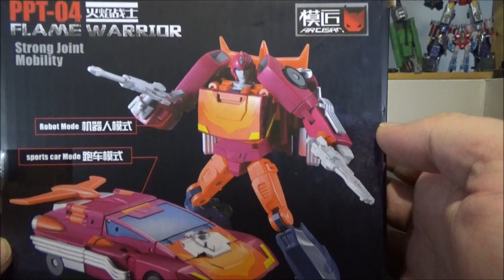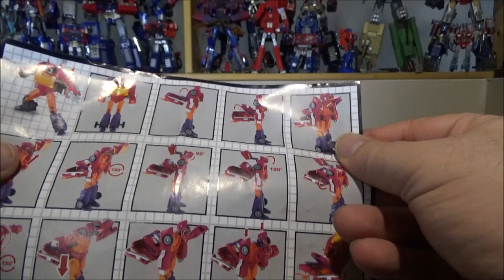[Francais] Revue Video de Papa Toys - Flame Warrior